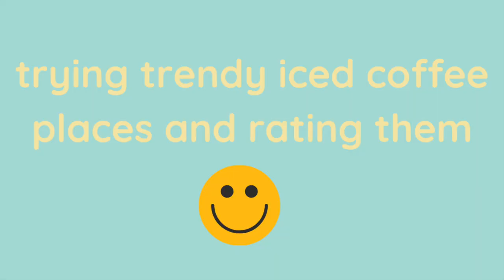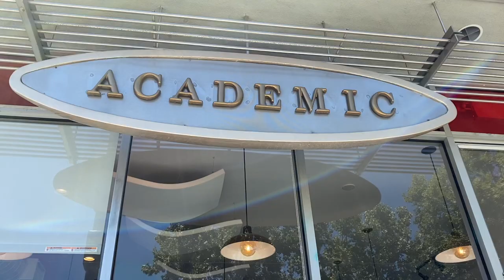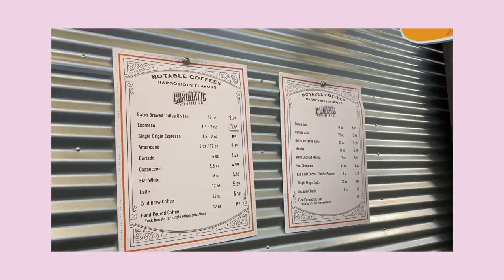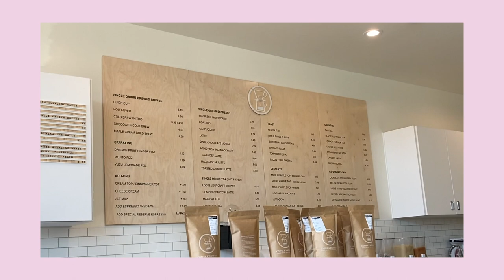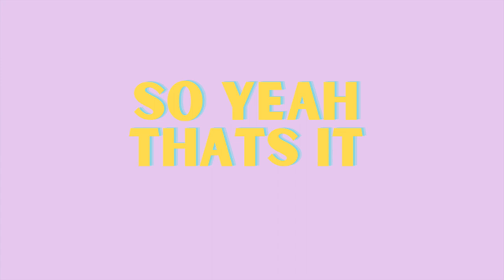TRYING TRENDY COFFEE SHOPS AROUND ME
My friend sophia and I went on a coffee adventure in San Jose and Santa Clara to try all the cool coffee shops. NIRVANA SOUL IS THE WINNER! Spent over $45 dollars on coffee OOPS. Hope you enjoyed!! comment down anything you want :)